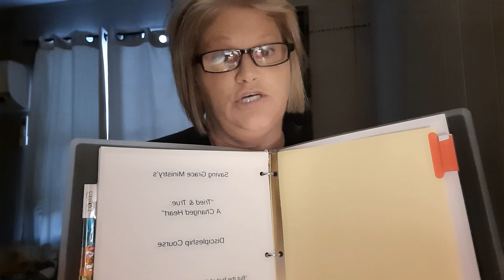Tried & True: A Changed Heart Intro